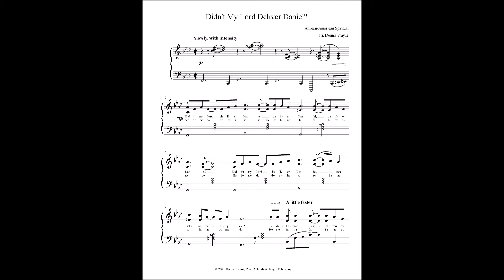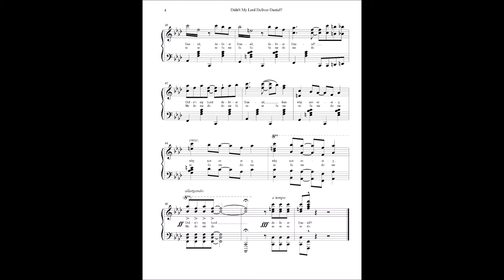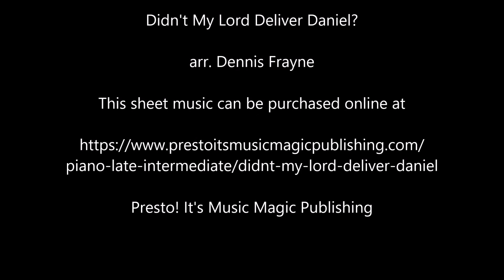Didn't My Lord Deliver Daniel?, arranged for late intermediate piano by Dennis Frayne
Didn't My Lord Deliver Daniel?, arranged for late intermediate to early advanced piano by Dennis Frayne.

Didn't My Lord Deliver Daniel? is an African-American spiritual. Includes lyrics and solfege syllables.

Dennis Frayne